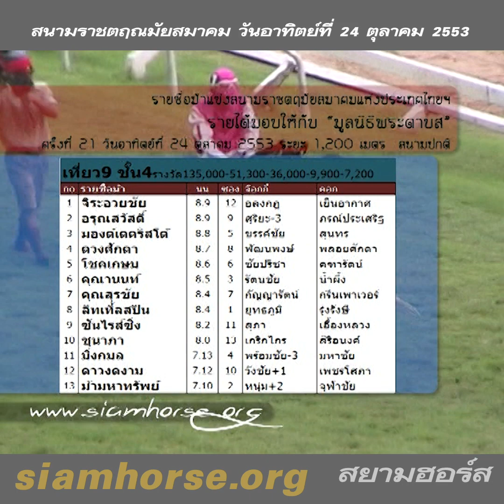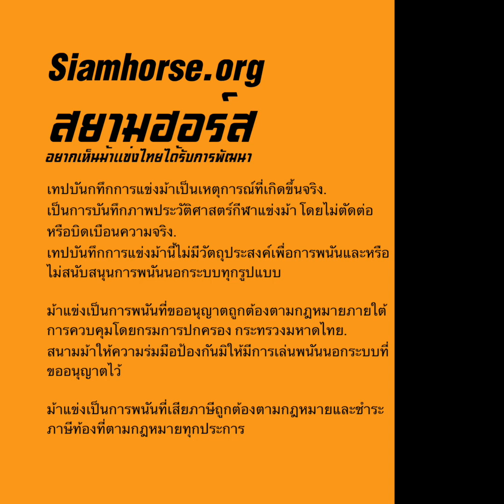[24 ตุลาคม 2553] VTR ม้าแข่งสนามราชตฤณมัยฯ(สนามไทย-นางเลิ้ง) | ม้าชั้น 4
ผลการแข่งม้าสนามราชตฤณมัยสมาคมฯ ประจำวันอาทิตย์ที่  24 ตุลาคม 2553
ทุกคลิปของนัดแข่งวันนี้

3 มองต์เตคริสโต้ 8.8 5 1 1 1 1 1/11.77 ขรรค์ชัย สุนทร 41 17
7 คุณสุรชัย 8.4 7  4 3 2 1/11.87 กัญญารัตน์ กรีนเพาเวอร์ 15 11
6 คุณานนท์ 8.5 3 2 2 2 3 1/12.45 รัตนชัย น้ำผึ้ง 118 26
9 ซันไรส์ซิ่ง 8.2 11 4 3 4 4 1/12.67 สุภา เอื้องหลวง 58 18
13 ม้ามหาทรัพย์ 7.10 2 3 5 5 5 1/14.60 หนุ่ม+2 จุฬาชัย 999 93
5 โชคเกษม 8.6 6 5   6 - ชัยปรีชา คฑารัตน์ 113 21
1 จิระอวยชัย 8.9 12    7 - อลงกฎ เย็นอากาศ 119 23
12 ดาวงดงาม 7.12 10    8 - วังชัย+1 เพชรโสภา 217 34
4 ดวงศักดา 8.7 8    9 - พัฒนพงษ์ พลอยศักดา 908 104
11 มิ่งกมล 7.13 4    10 - พร้อมชัย-3 มหาชัย 999 935
10 ชุนาภา 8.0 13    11 - เกริกไกร สิริอนงค์ 999 446
8 ลิทเทิ้ลสปิน 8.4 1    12 - ยุทธภูมิ รุ่งรังษี 999 349
2 อรุณสวัสดิ์ 8.9 9    - คืนตั๋ว สุริยะ-3 ภรณ์ประเสริฐ - -